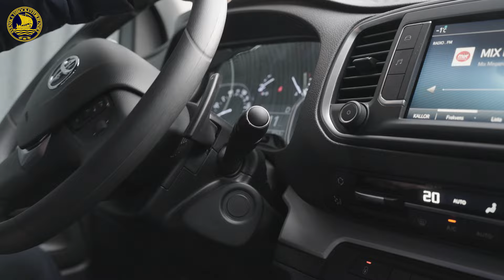SVERIGERESAN 5: Hockeyfritids i Helsingborg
Passa barn och passa puck – hockeyfritids i Helsingborg
Ett hockeyfritids i en ishall, låter inte det väldigt bra? I Helsingborg har det blivit verklighet, tack vare engagerade volontärer i en förening som vill satsa på barnhockey.
– Det är fantastiskt för barnen att få de här timmarna i ishallen och köra av sig. De blir trötta på kvällen, skrattar Christian Svensson, medgrundare av hockeyfritids i Helsingborg.
Sverigeresans finalavsnitt hälsar på i Helsingborg.